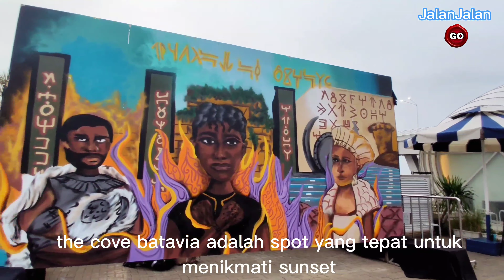Jalan jalan sore menjelang malam di the cove batavia Pik 2